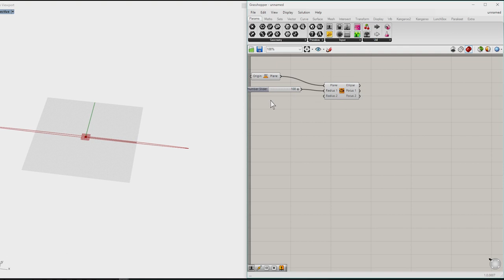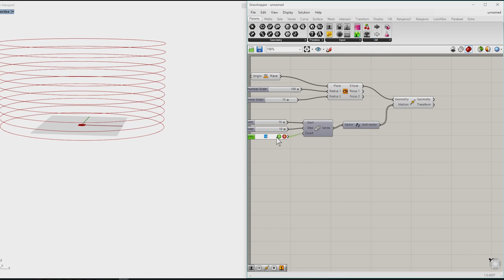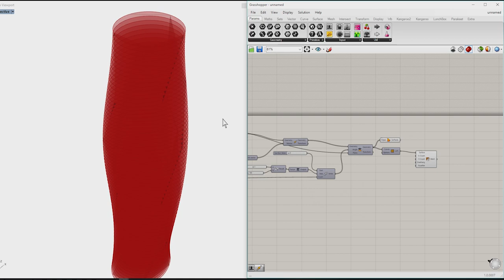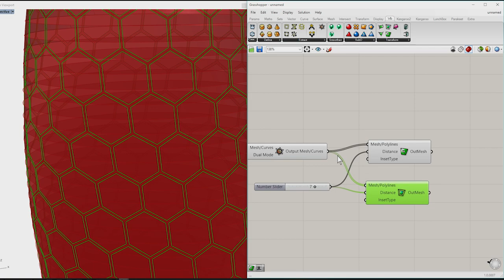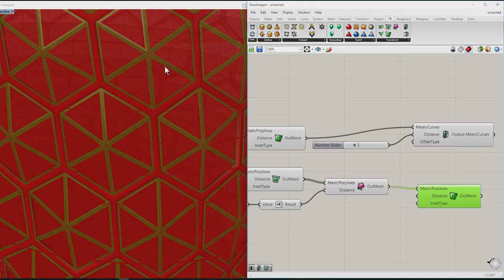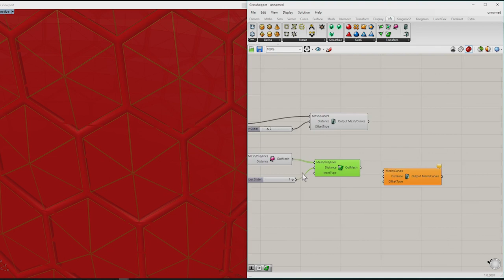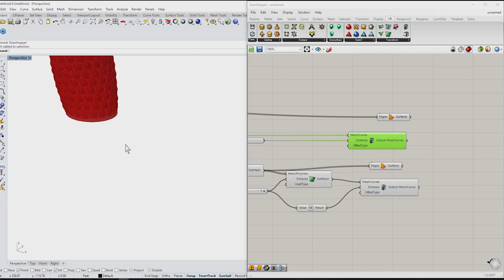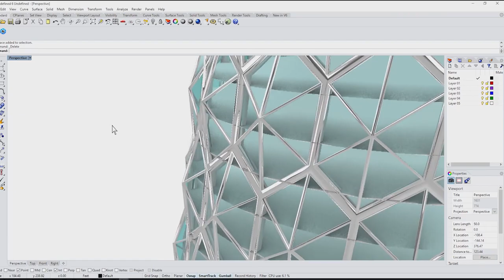High Rise Facade || Grasshopper || Weaverbird || Tutorial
Done with Rhino 6 + Grasshopper
Plugins:
Just an experiment with highrise facade.